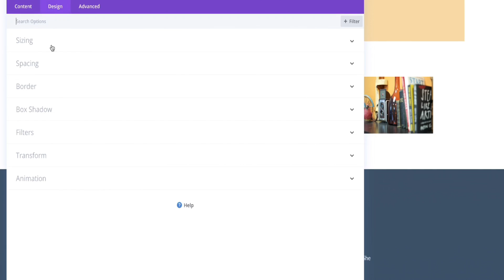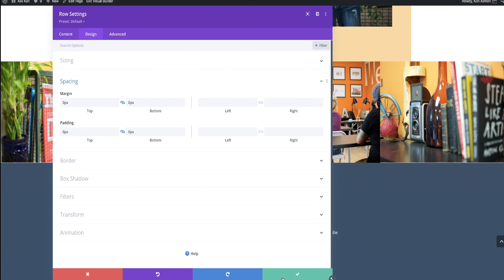Create Full-Width Columns in Divi - Elegant Themes WordPress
When you need to have an edge-to-edge design in your Divi WordPress website - there's a very easy way to extend the row to a full-width design with equal columns. Kori shows you easily how to create full-width columns in Divi in under 2 mins.

KORI ASHTON IS A DIGITAL STRATEGIST, KEYNOTE SPEAKER, YOUTUBER & BUSINESS COACH. From freelancer to entrepreneur to c-suite, Kori Ashton has spent over twenty years in the digital marketing space. She built up a WordPress agency that sold in 2017 and spends most of her time now growing her new company MaxCRO consulting with industry brands and agencies on improving customer retention with persona-driven development.